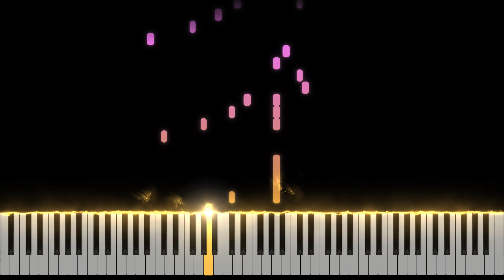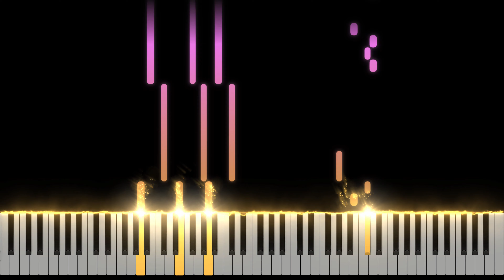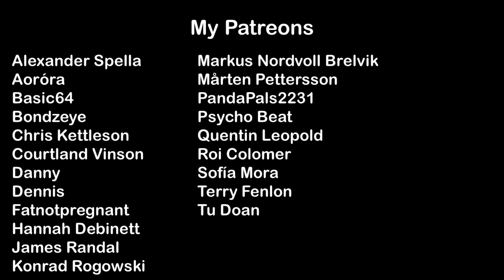Marc Seguí ft. Rauw Alejandro - Tiroteo Remix | Piano Cover + Sheets + MIDI | Magic Hands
Yon this video, I'm giving you a piano cover of Marc Seguí´s "Tiroteo Remix" I also include sheet music and MIDI files so that you can play along with the track.

If you're a fan of Marc Seguí, then you'll love this piano cover of his song! This song is guaranteed to bring tears to your eyes, and you can play along with the track using the sheet music and MIDI files included in the video.